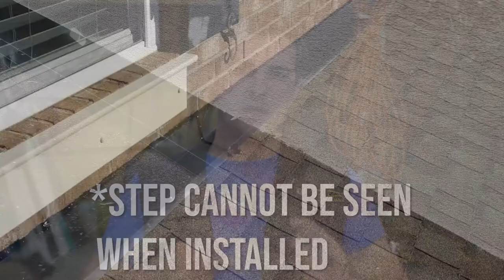Roofing Terms Explained (Definitions and Pictures)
Roofing terms are confusing to hear in conversations if you don't know them. This video will cover a wide range of common roofing terms, give you definitions for them, and show pictures when possible.

Join Brandon Hafeli as he covers roofing terms and definitions.

0:00 Intro
0:38 Decking / Sheathing
0:57 Flashing
1:16 Underlayment
1:26 Ice and Water Shield
1:39 Rakes and Eaves
1:49 Facets
2:00 Square
2:09 Prorated and Nonprorated
2:28 Valleys and Hips
2:40 Gable
2:53 Drip Edge
3:06 Fascia
3:17 Soffit
3:30 Dormer
3:40 Starter Shingles
3:49 Pitch
4:07 Caulk
4:17 Cricket
4:27 Outro